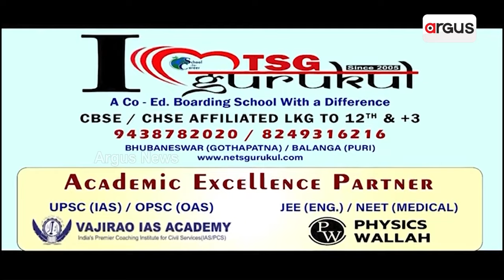ଗୁଡ଼- ପାଟିକୁ ମିଠା, ଦେହକୁ ହିତ || Sugarcane preparation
ଗୁଡ଼- ପାଟିକୁ ମିଠା, ଦେହକୁ ହିତ । ଏବେ ବି ପାରମ୍ପରିକ ଉପାୟରେ ଓଡ଼ିଶାର ବିଭିନ୍ନ ଜିଲ୍ଲାରେ ଗୁଡ଼ ପ୍ରସ୍ତୁତ ହେଉଛି । ଯହାର ଚାହିଦା ଧୀରେଧୀରେ ବଢୁଛି । ରାସାୟନିକ ପଦାର୍ଥ କିମ୍ବା ରିଫାଇନ୍ ମେସିନ ବିନା ପ୍ରସ୍ତୁତ ହେଉଥିବାରୁ ଏହାକୁ ଅର୍ଗାନିକ ଗୁଡ଼ କୁହାଯାଉଛି ।